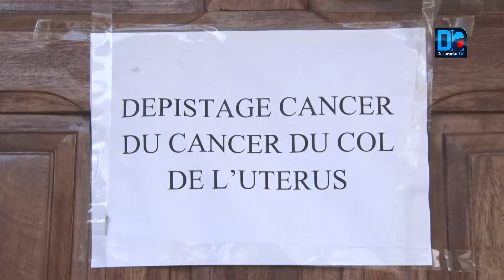Dépistage du Cancer - JCI Dakar N°1 au chevet des femmes de Gueule Tapée Fass Colobane.